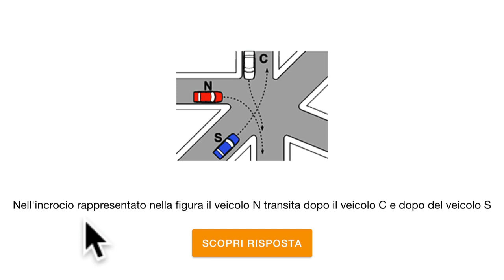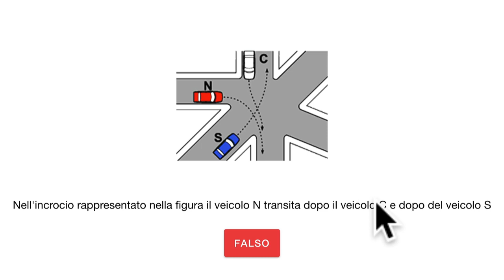668 - incrocio ministeriale